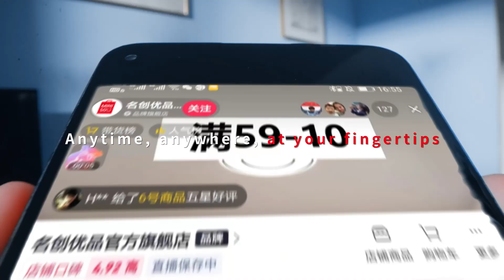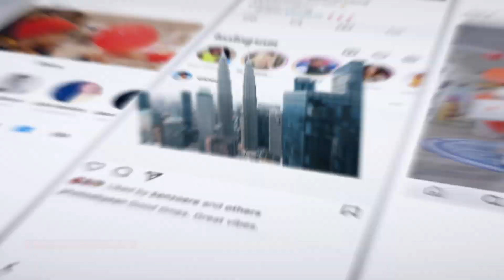The 10th anniversary of the founding of MINISO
On February 24th, 2023, global lifestyle retailer MINISO held its global brand strategy press conference in Guangzhou, China.

The year 2023 marks the 10th anniversary of the founding of MINISO.
After ten years, MINISO has developed into a retail brand with strong global influence.

As of December 31st, 2022, MINISO has entered 105 countries and regions across five continents, with over 5,400 stores globally.